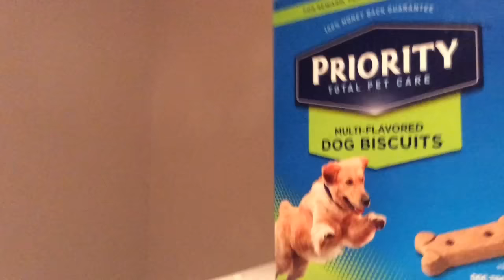My TV Event: Dog Training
Here's my TV event from Matt's contest! Enjoy!